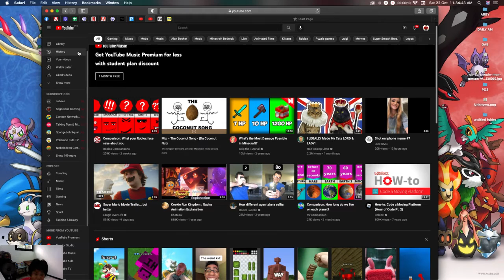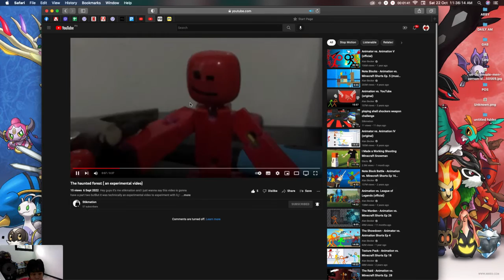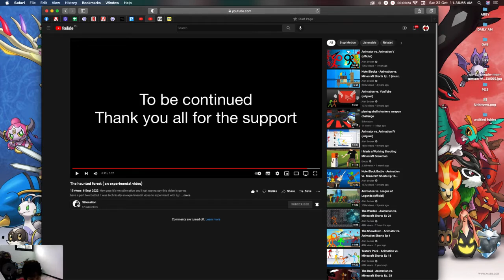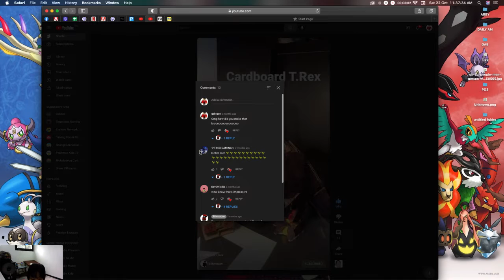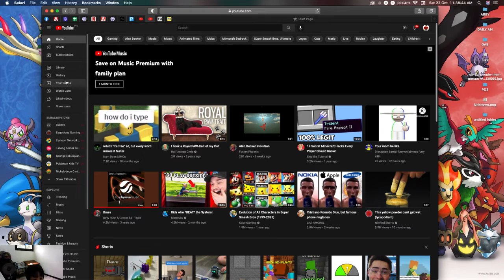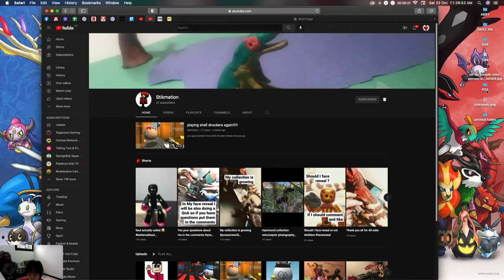me reacting to my fans vidios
fanfanfanfanfanfanfan